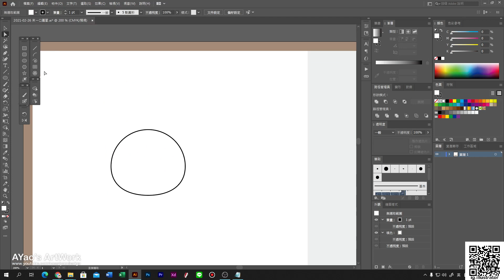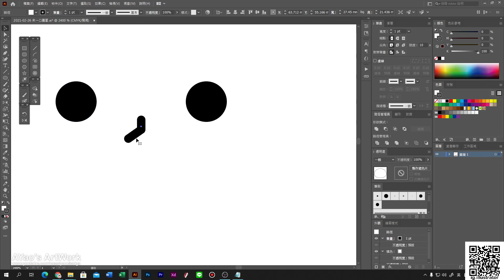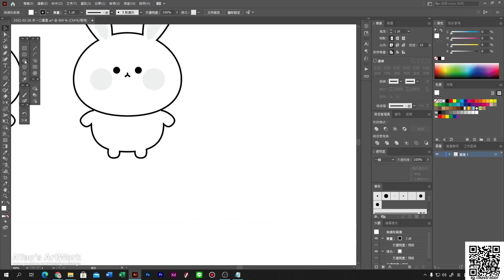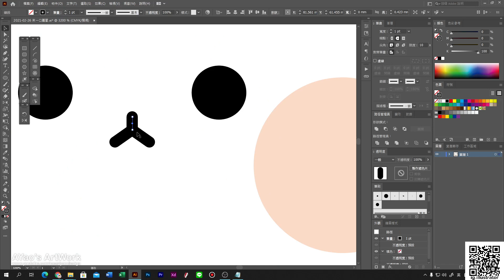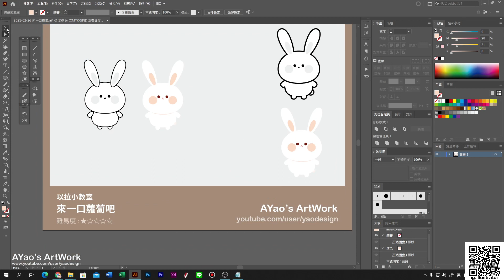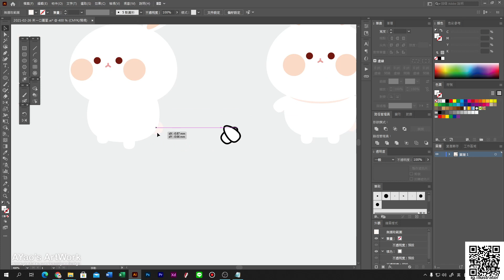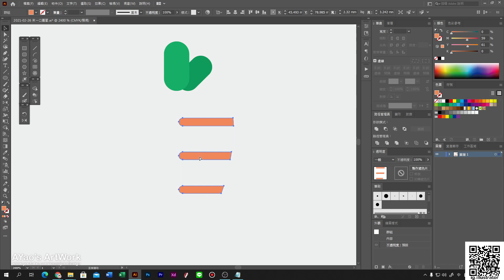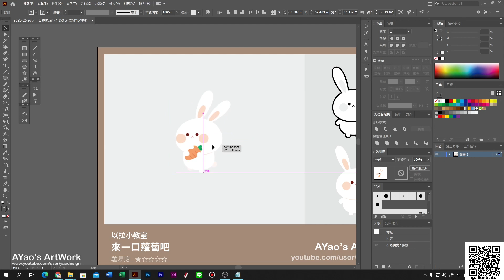illustrator | 以拉小教室 | vol5 兔子 來一個蘿蔔吧 | 十分鐘的立繪 | illustrator tutorial | AYao's ArtWork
vol5 兔子-來一口蘿蔔吧
這一集其實是在2/3的直播畫完了
但是為了不延遲太多，導致畫質不甚理想
所以重新錄了一次
結果話講太多，超過十分鐘~~
那有跟著畫的朋友，可以貼到ig
標註人名yao.illustrator
我就會看到了
等我的ig更新100則貼文後就可以hashtag「ayaosartwork」:)